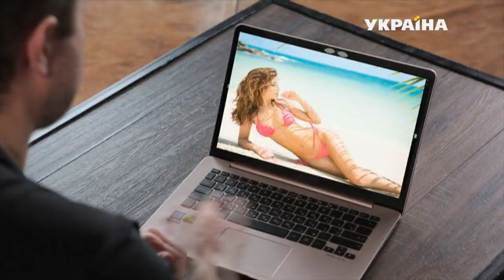Тест: як можна перестати постійно ревнувати | Місія краса